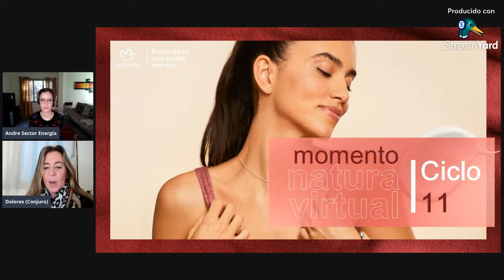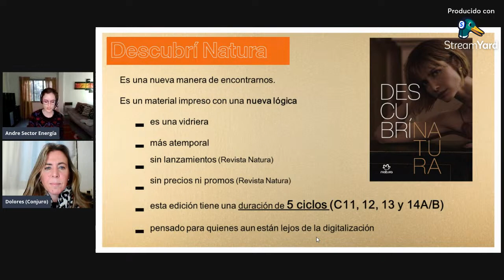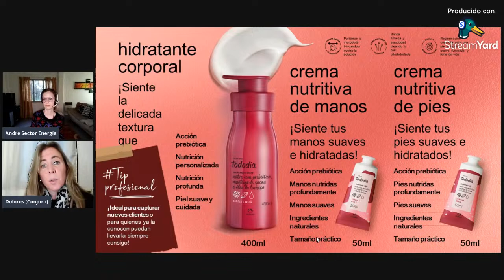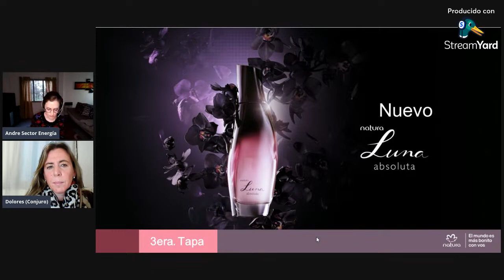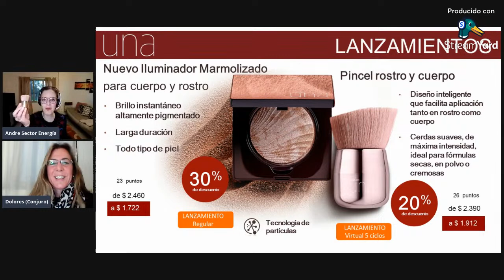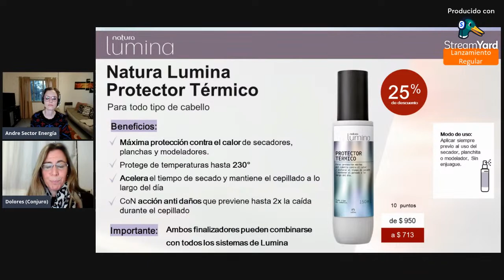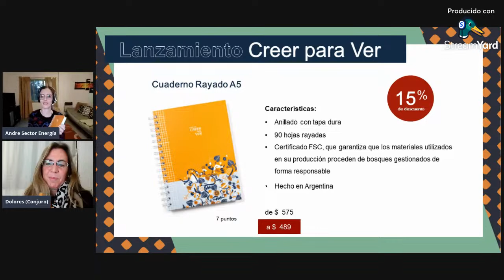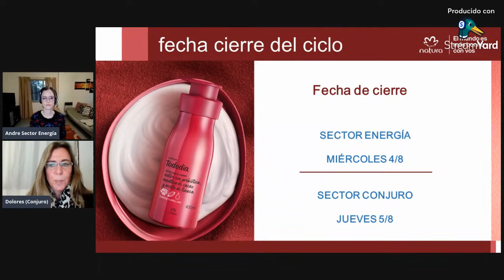Momento Natura Virtual ciclo 11